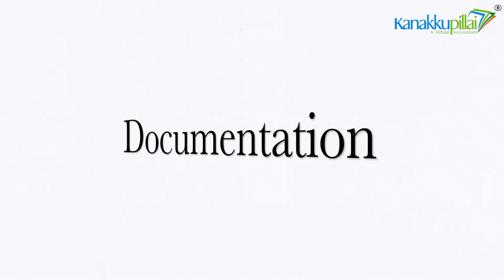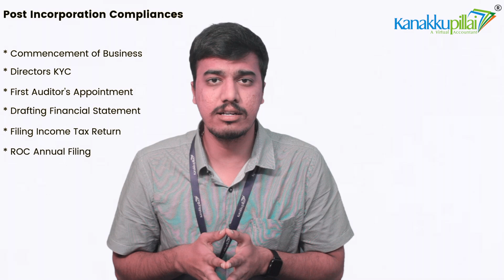Private Limited Company Registration in India: Step-by-Step Guide in Tamil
Are you looking to incorporate a Private Limited Company in India? This YouTube video is a step-by-step guide in Tamil for Private Limited Company Registration in India. The video covers all the necessary steps for registering a Private Limited Company, including obtaining a Digital Signature Certificate (DSC), obtaining Director Identification Number (DIN), choosing a company name, filing for incorporation, and obtaining a Certificate of Incorporation.

To get started, The process of incorporating a Pvt Ltd Company requires fulfilling certain prerequisites and completing a series of steps. Here are some essential documents and steps involved in incorporating a Pvt Ltd Company:

Prerequisites:
• At least two directors and two shareholders
• A unique company name that is not already registered
• A registered office address in India
• Director Identification Number (DIN) for all directors
• Digital Signature Certificate (DSC) for at least one director

Process:
• Obtain the Digital Signature Certificate (DSC) for at least one director.
• Obtain the Director Identification Number (DIN) for all directors.
• Apply for the company name availability on the MCA website.
• Once the name is approved, file the incorporation documents with the Registrar of Companies (ROC).
• The incorporation documents include Memorandum of Association (MoA), Articles of • Association (AoA), and other required documents.
• After the verification of documents, the ROC issues the Certificate of Incorporation.
• Apply for the PAN and TAN of the company.

Documents required:
• ID proof of directors and shareholders
• Address proof of directors and shareholders
• MoA and AoA
• Declaration of directors
• Consent to act as a director
• Proof of registered office address
• Certificate of incorporation from the ROC

The video also covers the necessary documents required for registration, such as Articles of Association and Memorandum of Association. Whether you're a first-time entrepreneur or an experienced business owner, this video provides clear and concise instructions to help you register your Private Limited Company in India.